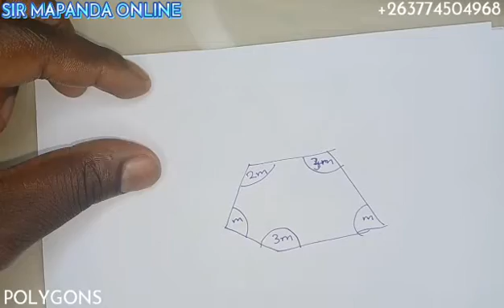POLYGONS| N2009 | P1 | ZIMSEC| Q4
INNOCENT MAPANDA TUTORIALS